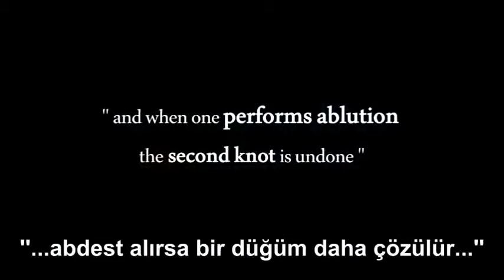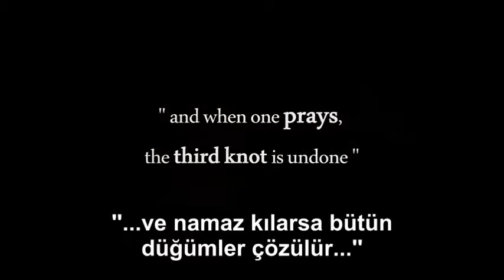Ödüllü Kısa Filmler-15/ Prized Short Films: 3 Düğüm / The Three Knots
The man who awaked to Prayer...

Namaz ve üç düğüm üzerine... Etkileyici

Path to Peace (Australia)